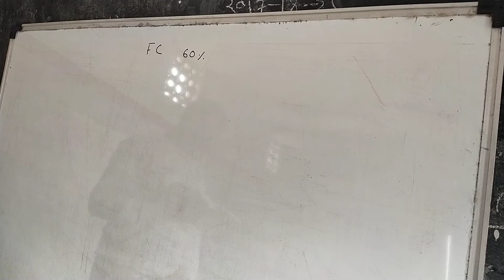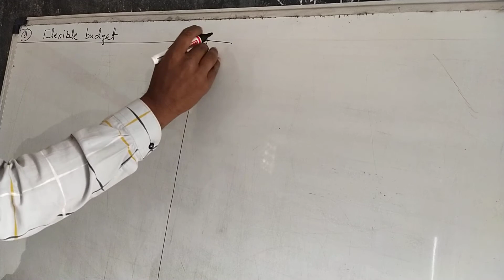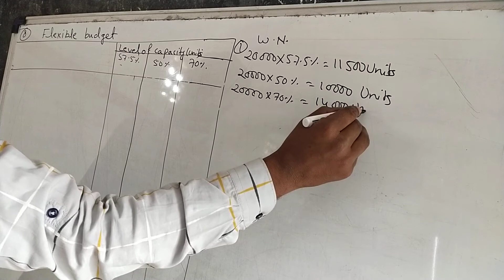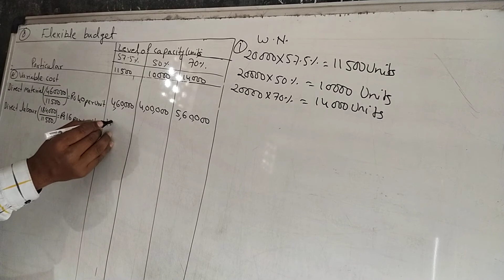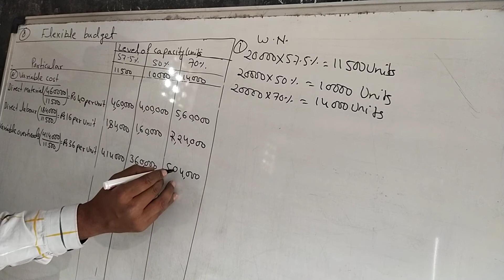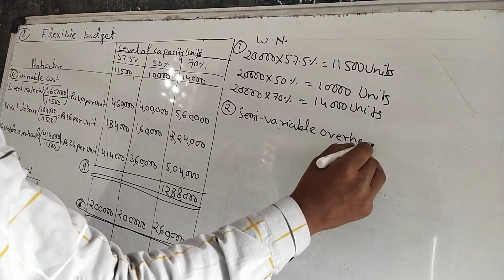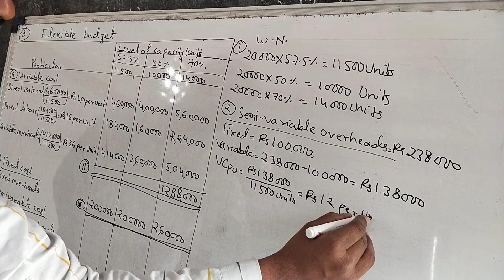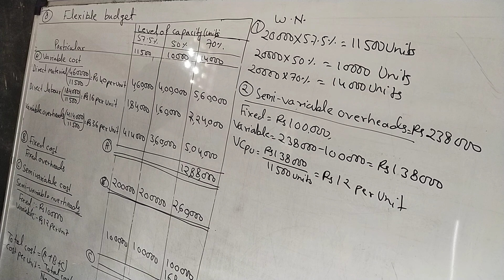question 8 flexible budget management accounting BCom 3rd year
BCom 3rd year management accounting flexible budget